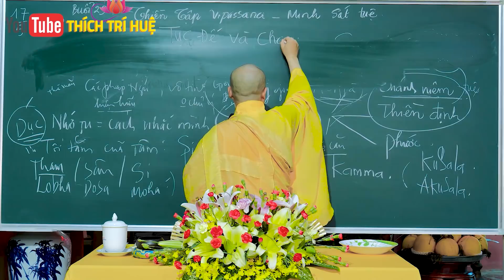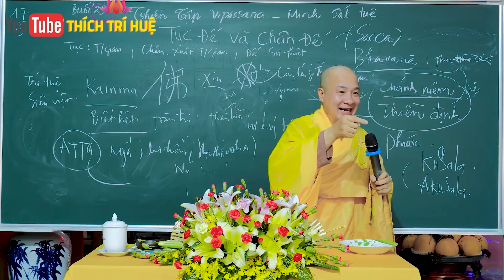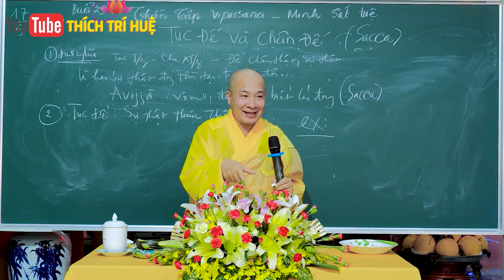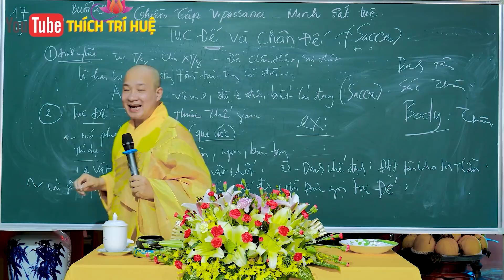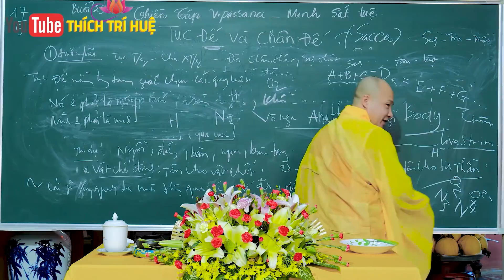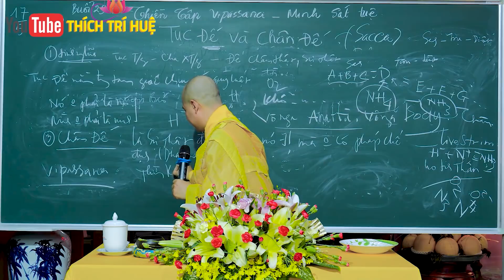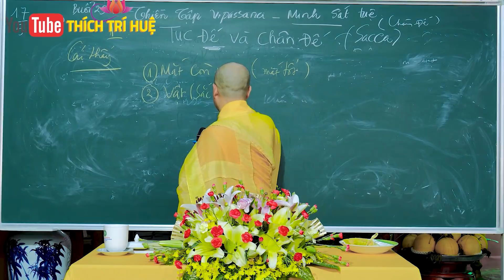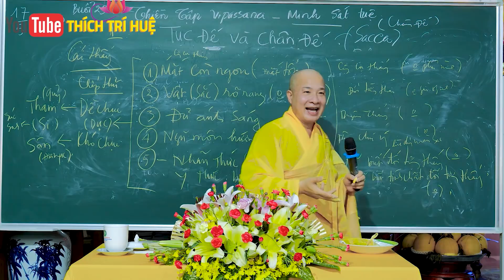LINH HỒN CÓ THỰC SỰ TỒN TẠI hay không -Sự Khác nhau giữa Tục Đế Và Chân Đế -Thiền Vipassana (PT29/3)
Lớp Thiền Vipassana chùa Pháp Tạng, bài 29 phần 3 (PT.29/3), về LINH HỒN CÓ THỰC SỰ TỒN TẠI hay không? - Sự Khác nhau giữa TỤC ĐẾ VÀ CHÂN ĐẾ - Thầy THÍCH TRÍ HUỆ giảng giải.
Xuất bản Tháng 11/2020

CHÙA PHÁP TẠNG - C3/8 LÊ ĐÌNH CHI, ẤP 3, XÃ LÊ MINH XUÂN, HUYỆN BÌNH CHÁNH, TP. HỒ CHÍ MINH